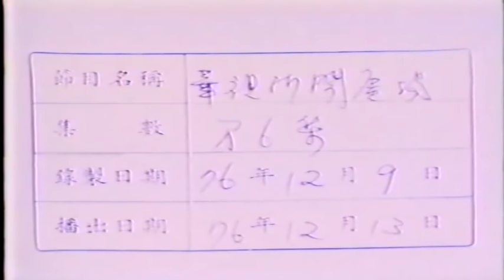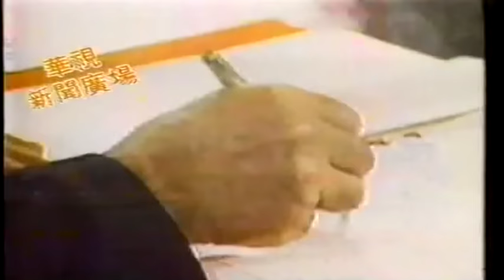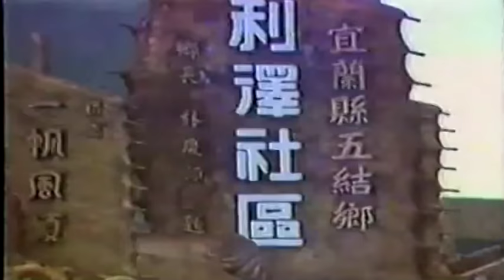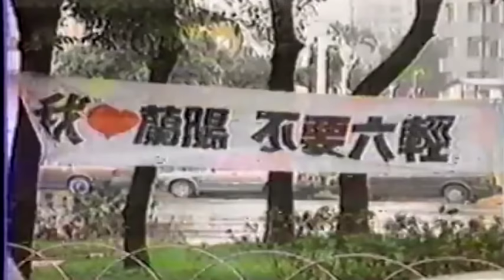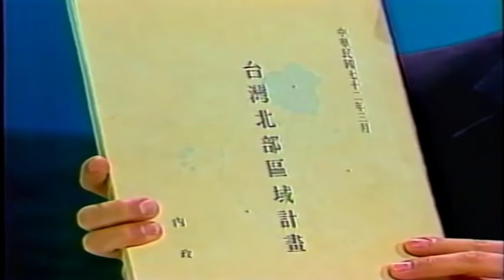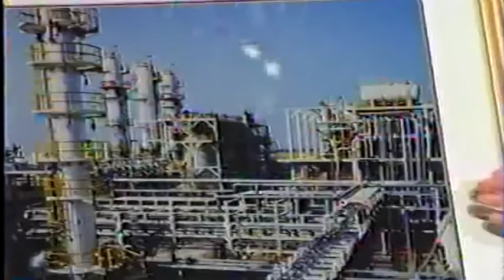陳定南大戰王永慶 完整版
宜蘭 六輕設廠 電視辯論會
陳定南大戰王永慶

政治人物遠見造就縣民未來的福祉
反觀企業家為了設廠，講話模凌兩可、眼神閃爍
草草帶過陳定南提出質疑的問題

重新將聲音噪音去除、單聲道更正為雙聲道
影像裁剪模糊位置、字幕校正